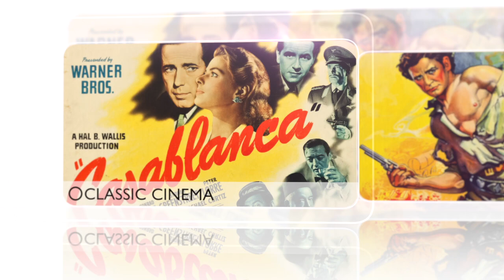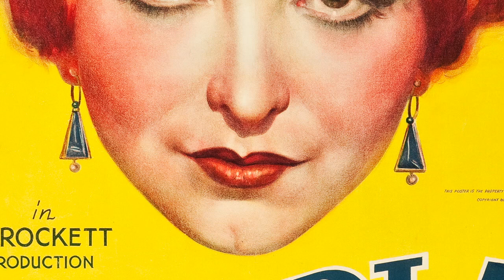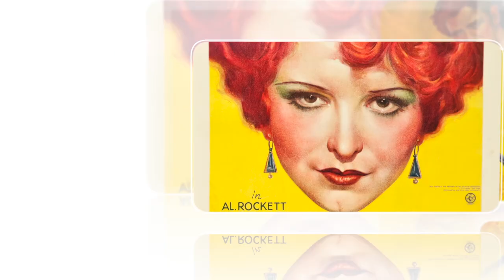Heritage Auctions (HA.com) -- March 2014 Vintage Movie Poster Signature Auction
Heritage Auctions (HA.com) -- Heritage Auctions is proud to present over 1200 lots of the rarest in vintage movie posters, in our March 22nd and 23rd Signature auction. Some of the greatest titles from such classic cinema genres as Horror, Film Noir, comedy, Western and classic cinema are represented in this great event, not to mention such genres as Science Fiction, Travel and even original poster art! The auction is now open for bidding on HA.com/7094